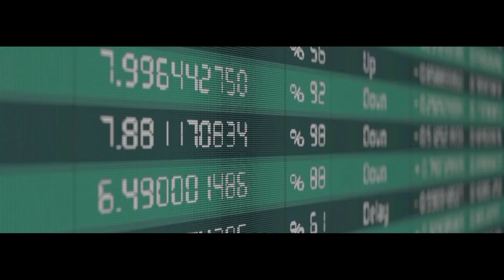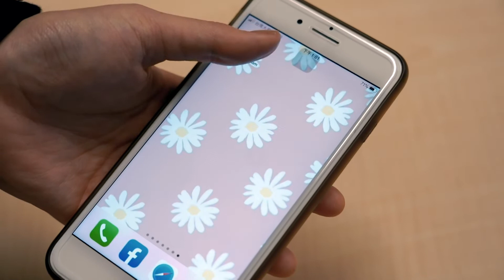四川限電產業憂喜參半 下半年留意9月升息力道｜NOWnews